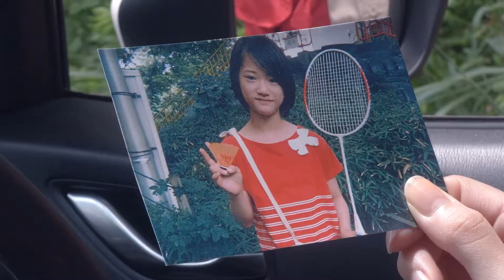ナイフを持った謎の男が絶叫！堀田真由ピンチ！？『オカルトの森へようこそ THE MOVIE』劇場版予告編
本作は、各話訪れる衝撃的な展開と圧倒的な没入感で、映像を観る視聴者をも巻き込んで物語が進んでいく。異界と繋がる祟りの森を舞台に、映画監督と助監督、悪しきものに取り憑かれた美女、“スーパーボランティア”の男性、イケメン霊媒師が次々と迫りくる恐怖から逃げ惑い、時に立ち向かっていく。

劇場版予告編は、全ての始まりである赤い隕石から幕を開ける。黒石の元に送られてきた映像に映る謎の存在、張り紙だらけの異様な雰囲気を放つ家、蠢く小袋、ポルターガイスト現象、湖から出現する謎の巨大生物、カルト宗教団体などなど、祟りの森で起きる様々な怪現象の数々。そして、魅力的でクセの強すぎる実録ホラー撮影隊の面々。最終的には、映画を撮りに来ただけなのに、いつの間にか世界を救う決断をする男前すぎる主人公、市川の覚悟を決めた表情で幕を閉じる。また、ドラマでは放送されない劇場版限定の同時上映短編「訪問者」のシーンも初公開され、黒石と市川の前に現れた、ナイフを持った謎の男が部屋の真ん中で叫ぶシーンが入った気になりすぎる予告編になっている。

WOWOWオリジナルドラマ「オカルトの森へようこそ」
2022年7月22日（金）より、WOWOWプライム、オンデマンドにて放送・配信　※第1話無料放送
監督・編集・出演：白石晃士
出演：堀田真由

【ストーリー】　ホラー映画監督の黒石光司（白石晃士）は助監督の市川美保（堀田真由）を引き連れて、ある山奥の家を取材する。そこには黒石の映画のファンだという、精神混乱気味の美女・三好麻里亜がいた。彼女は必死に訴える、「私が体験した出来事は、監督の映画の内容そのものなの」と。そして不気味な麻里亜の家で、黒石のカメラが思いもよらぬ現象を捉え始める。事態はより恐ろしく、不可解で危険な方向へと猛スピードで向かっていく。次々と恐怖が迫りくる森の中、“スーパーボランティア”の男性に助けられ、さらにイケメン霊媒師も加わり、カメラは絶えず恐ろしい出来事を記録していく。麻里亜を救うため、そして傑作映画を作るため、撮影隊の冒険が始まる。

劇場版『オカルトの森へようこそ』
2022年8月27日より、全国公開（デジタル配信同時開始）
出演：堀田真由　飯島寛騎　筧美和子　宇野祥平　佐々木みゆ　中野英雄　池谷のぶえ
配給：WOWOW・KADOKAWA

©︎2022WOWOW・KADOKAWA・ひかり TV

映画情報サイト「ムビッチ」